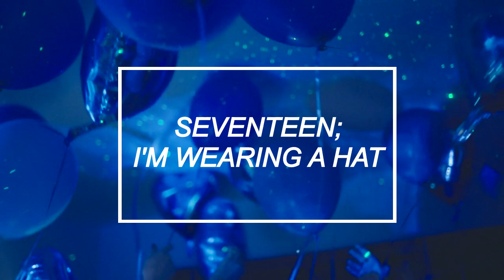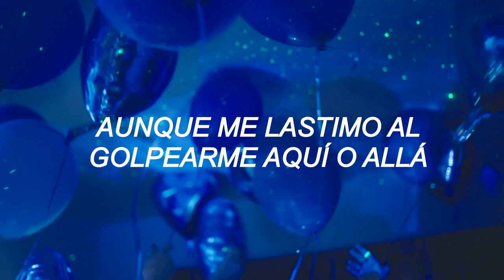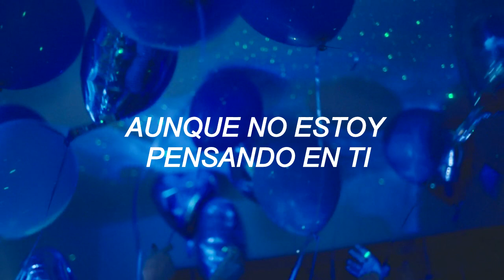Seventeen - I'm Wearing A Hat (Traducción al Español)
❝Decir que estoy bien, no puedo mentir de esa manera❞

Aun sigo sin sentimientos y palabritas para describir este álbum que es que nos han dado UNA OBRA DE ARTE, firmare la petición para poner la portada de este álbum en algún museo o una cosa así xd  ¡Espero que les haya gustado y recuerden dejar en los comentarios la canción que USTEDES quieran que sea subtitulada para el siguiente vídeo!

✉ Seguiremos conectados a través de la música ✉